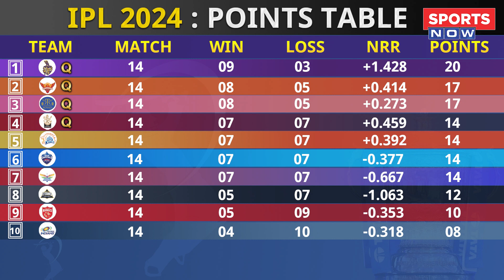IPL 2024 : Playoff के Matches में Reserve Day? जानें पूरा समीकरण | Weather | RCB vs RR | Ahmedabad